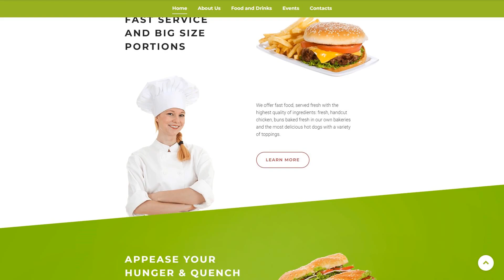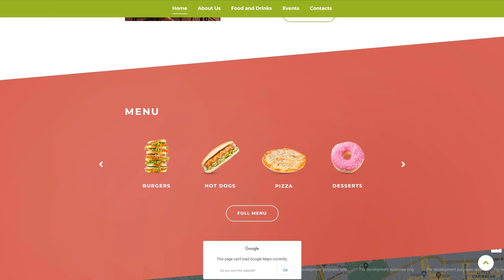Big Good Burger - Fast Food Website Template by RockThemes - 57800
This one comes with Responsive, Bootstrap, Sliced PSD, Dropdown Menu, Google map, Gallery, HTML 5, JQuery, HTML plus JS

It is an ability of the website to immediately adapt to any screen size and resolution.
Responsive design provides an improved UX for those people who browse a webpage on a phone or any other gadget, besides helps to increase positions of a website in Google results.
Browse for more Responsive website design templates here
Bootstrap is actually a super well-liked framework, which makes the work with Html document, Style sheet and also JS less difficult. It had been built as a tool to create a responsive design, yet after some time it inserted loads of extra efficiency.
Bootstrap helps to create better websites faster and easier.
Find newest Bootstrap website designs here